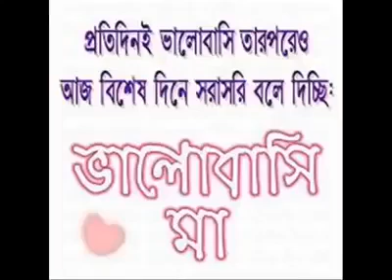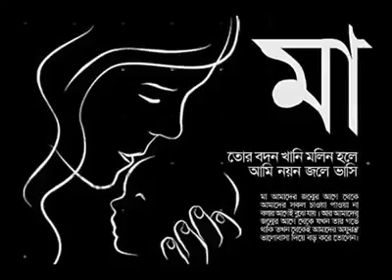শয়নে স্বপনে শুধু মা তোমার কথায় মনে হয়।